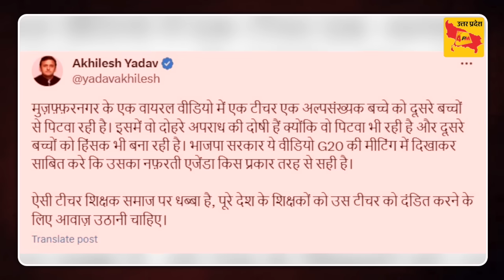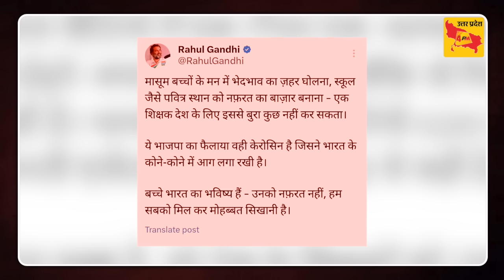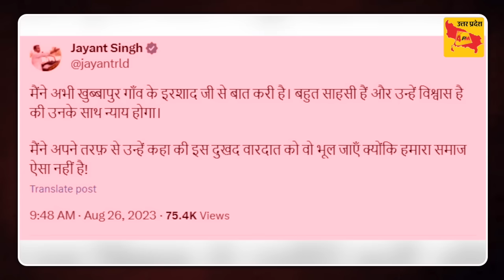Muzaffarnagar School Teacher : टीचर का ये जवाब सुनकर खून खौल जाएगा आपका ! |Muzaffarnagar Viral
4PM News Network 🌎